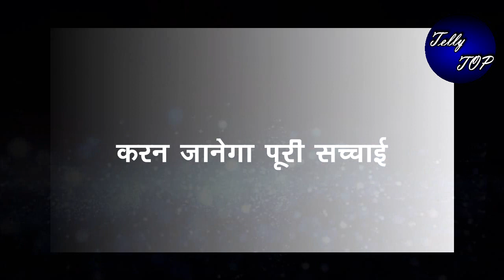KUNDALI BHAGYA|| “FAMILY DOCTOR” पहचान लेगी करन को, खोलेगी बड़ा राज़ काव्या से जुड़ा होगा ये सच...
MY Electric Kettle Sadhguru book